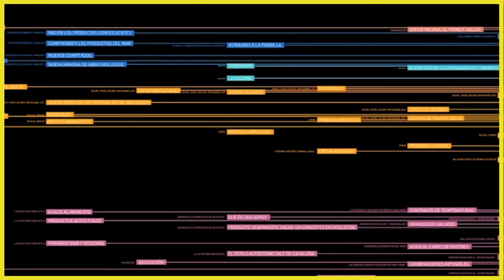BCN Summer Workshops 2017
The Institute for Advanced Architecture of Catalonia and a selected group of some of the most highly-regarded artists, experts and creatives from Barcelona have teamed up to create and launch the first edition of BCN Summer Workshops, a revolutionary program designed to push common boundaries and make it possible for anyone interested to learn, share and live for five days among the brightest and innovative minds of the city.